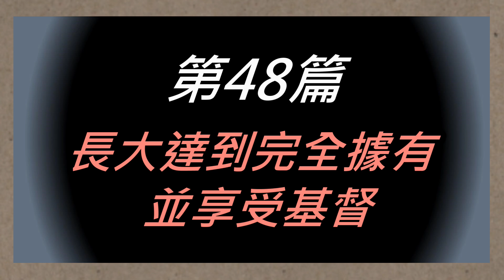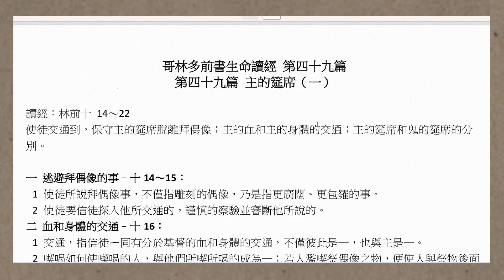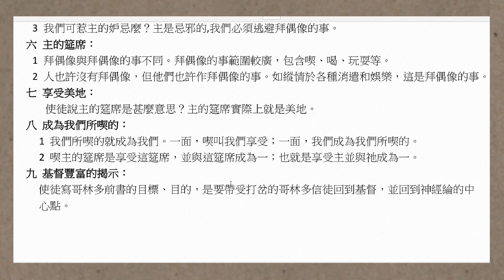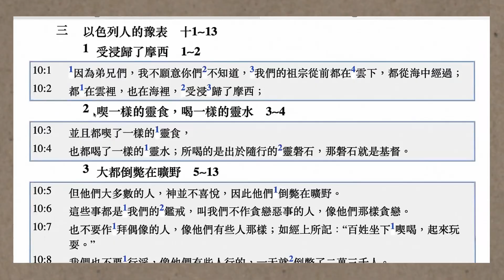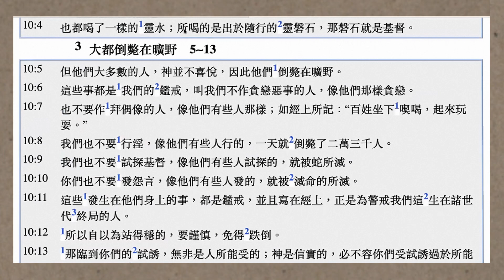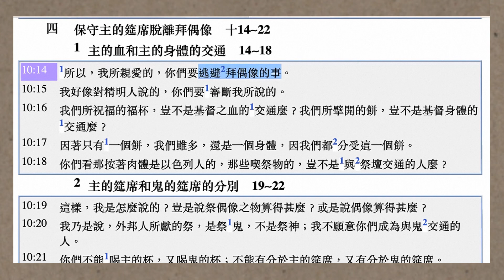凱鈞.正揚.明清.建成.家祥.國威.陳寶良【《哥林多前書生命讀經 第48～49篇】2024.11.7 花蓮市召會會